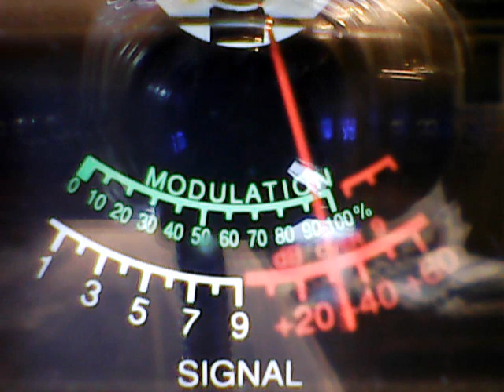200 Oh,509,others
DX Thump a duck Thursdays on cb ch 28,7/19/18